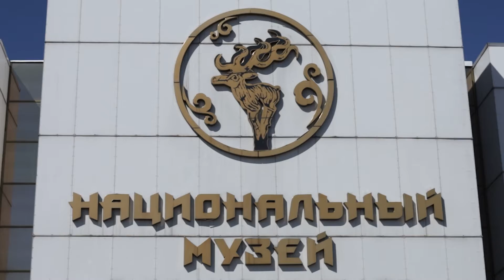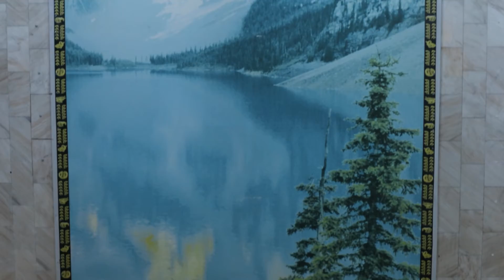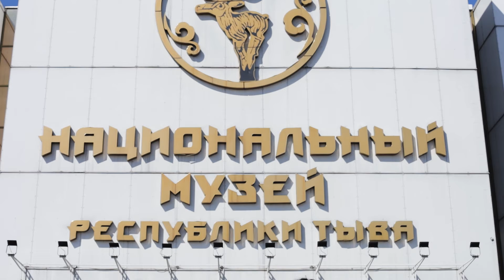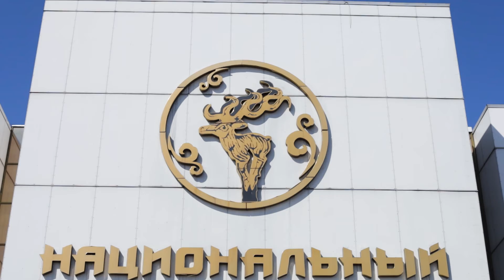Тыва национал музейниң тургустунган хүнүнде хөгжүмнүг байыр